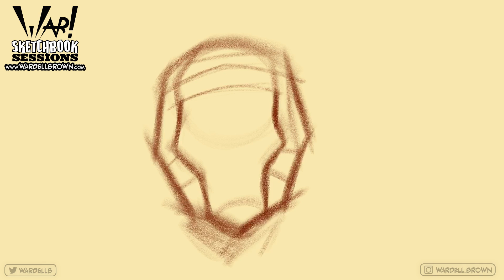Sketchbook Sessions: The Brain That Wouldn't Die - Procreate Speedpaint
Sketchbook Sessions: The Brain That Wouldn't Die. Procreate time-lapse drawing of Jan Compton from the 1962 Cult Classic "The Brain That Wouldn't Die".

Join the War! Corps Discord